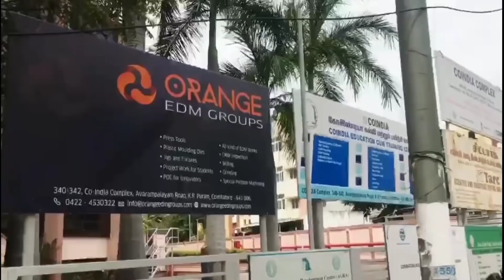License இல்லாமல் துப்பாக்கி வாங்கலாம் | gun shop in Coimbatore | 100% legal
Shine sports & shoots
159-E6, 1st floor,
K.R.N plaza, opp coindia,
Avarampalayam Rd,
Cbe - 04.

Channel name : Chillout videos
Content : business video Tamil
Created by : Naveen Kumar
Casting by : Balaji